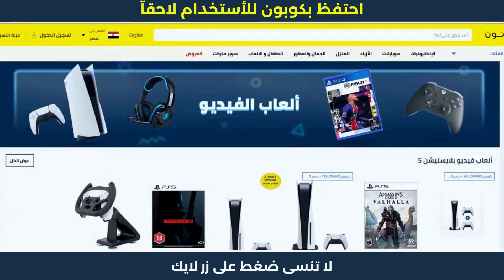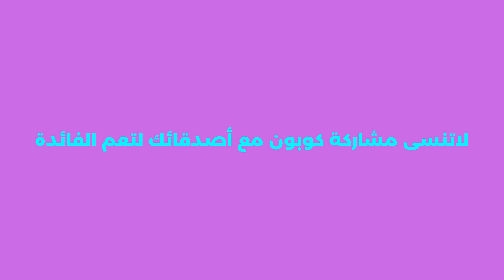طريقة الشراء من نون شرح | كود خصم نون مصر | اكواد_خصم 🔥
طريقة الشراء من نون شرح | كود خصم نون مصر | اكواد_خصم . كوبون خصم نون 2023 كود 10% noon. هده كوبونات تمكنكم من الحصول على خصم نون مصر لحد 50 جنيه الفعالة مع عروض الخصم الحصرية.
- طريقة الشراء من نون مصر | موقع نون للتسوق الالكتروني